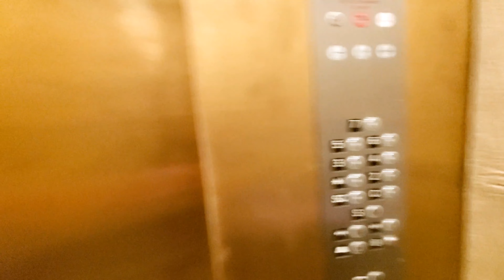LIVING ALONE DIARIES | MOVING OUT 2022 | NEW YORK LIFE♡.•* | PACK WITH ME | BYE YONKERS | PART 1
LIVING ALONE DIARIES | MOVING OUT 2022 | PACK WITH ME | BYE YONKERS | PART 1 | New York Life ♡.•*

starting the next chapter of my life omg :o
 hi friends... i hope you've been well~
it's a moving vlog ahhhh!! i've been on apartment hunting for the few past month, so i'm so relieved to have finally found a place i like :') i'm going to be living on my own as usual, so i hope you join me on this journey further into adulthood.  this feels like a huge change for me haha. this vlog and upcoming vlogs will feature me slowly putting together my apartment and making it into a place i can truly call home.  ^.^